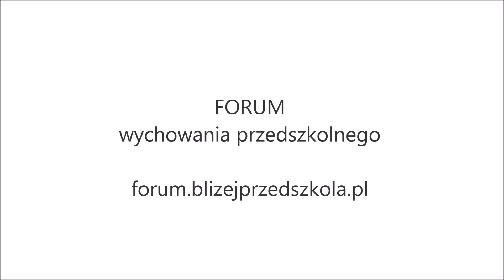8. FORUM. Tęczowa Monika Kluza - Przyszła wiosna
"Przyszła wiosna" - sł. Monika Kluza, muz. Mateusz Kluza; piosenka dostępna na